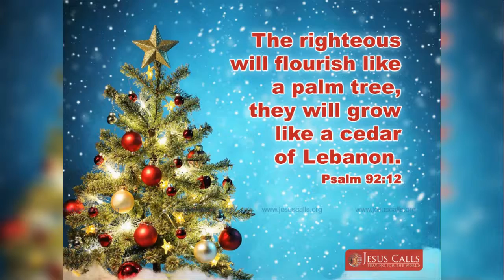Christmas clip Jesus word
christmas festival